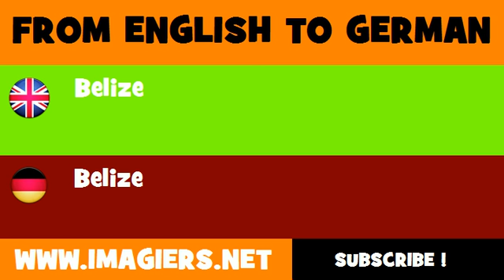FROM ENGLISH TO GERMAN = Belize